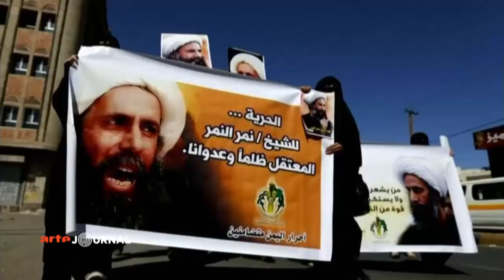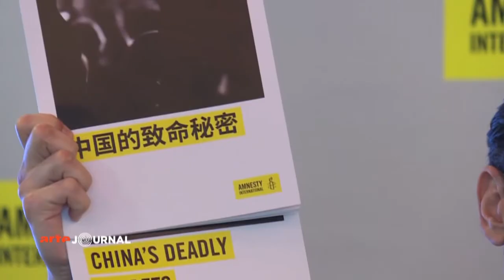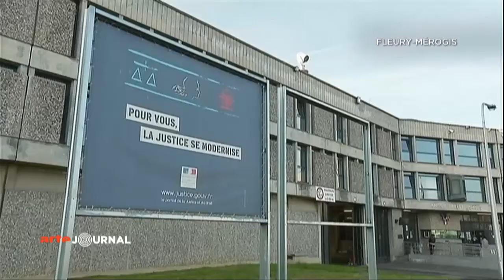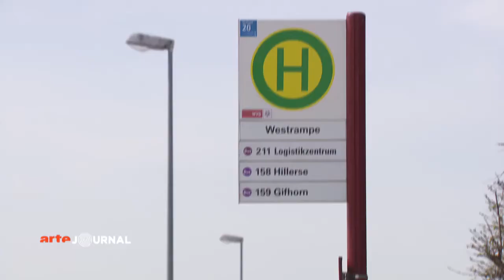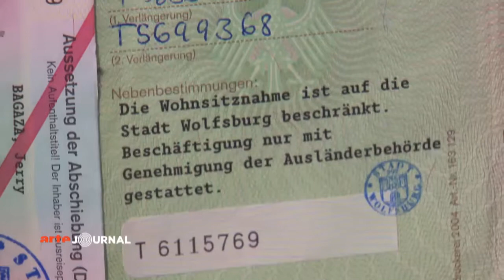2017 04 11 arte ARTE Journal 071825 072 Français Doublé VF 1280x720 2200